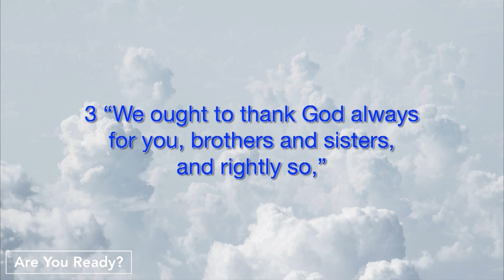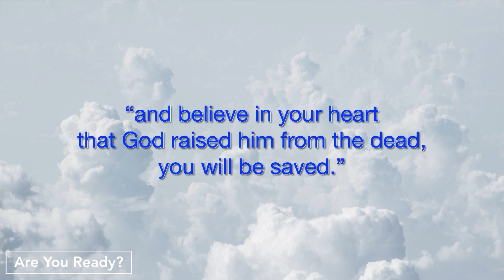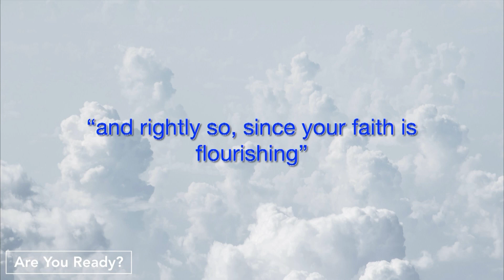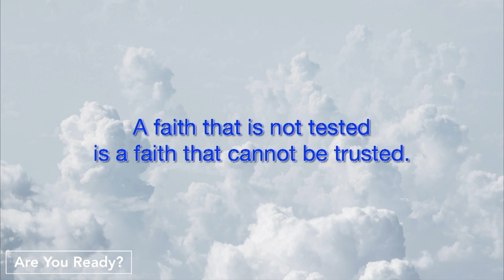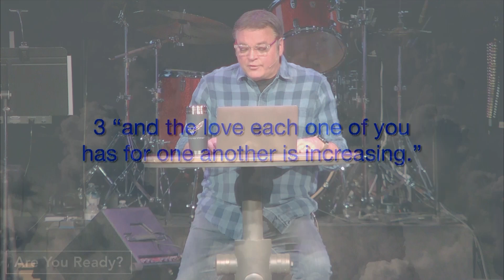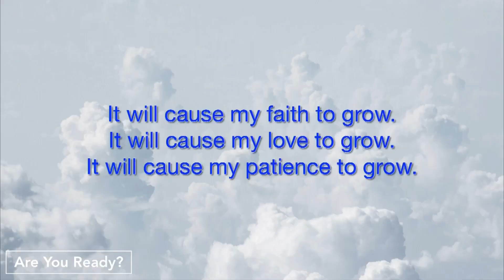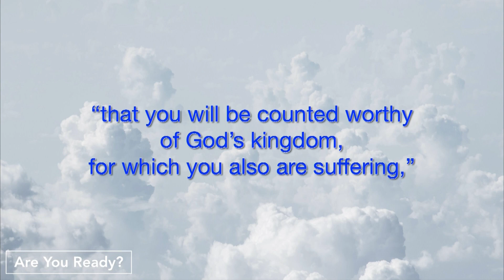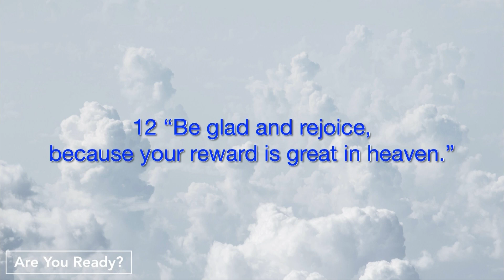Are You Ready? Part 20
Paul begins his second letter to the church at Thessalonica with greetings, and praise for their faithfullness in the face of persecution.